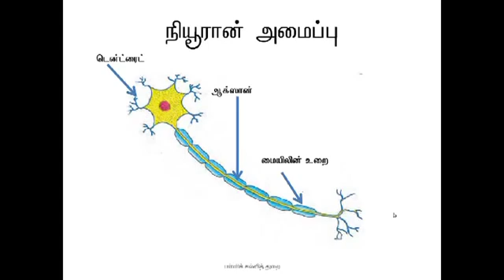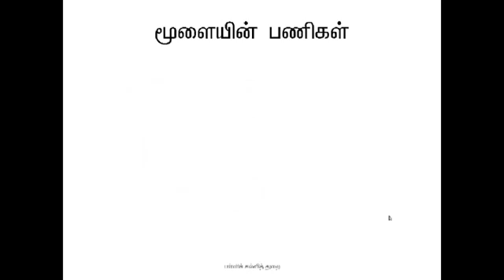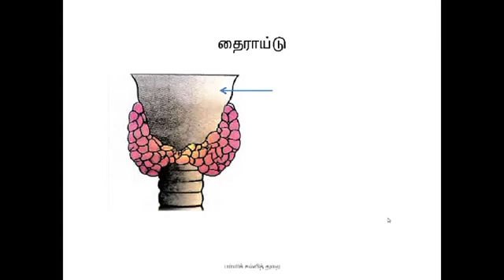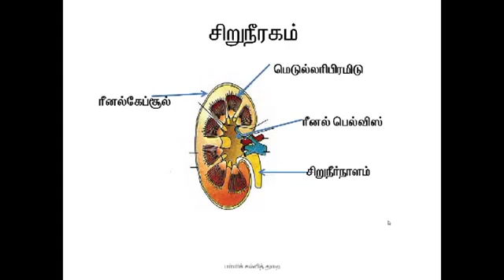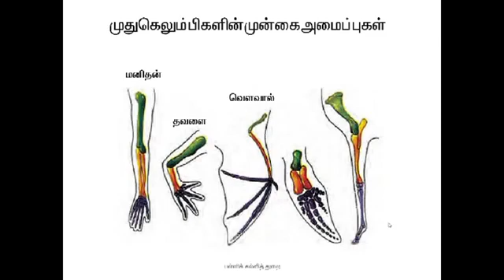10 ம் வகுப்பு அறிவியல் - உயிரியல் படங்களின் வினா விடைகள் தொகுப்பு வீடியோ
10   ம் வகுப்பு அறிவியல் - உயிரியல் வினா விடைகள் தொகுப்பு வீடியோ
THANKS TO SCHOOL EDUCATION